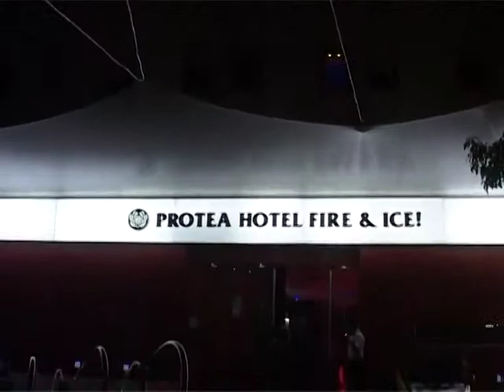WOMEN OF STEEL | Compound Events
Fashion Show organized by Compound Events held at Fire 'n Ice, Cape Town.